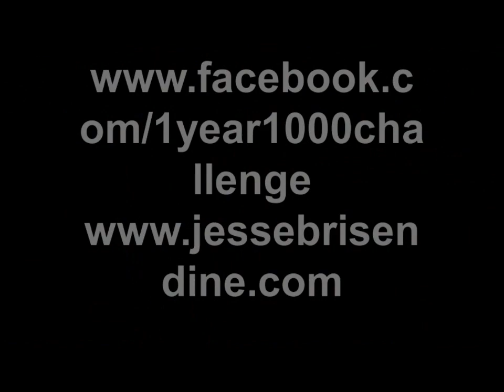Jesse Brisendine's Wrestling Tryouts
Wrestling fans will appreciate the music hahaha :)